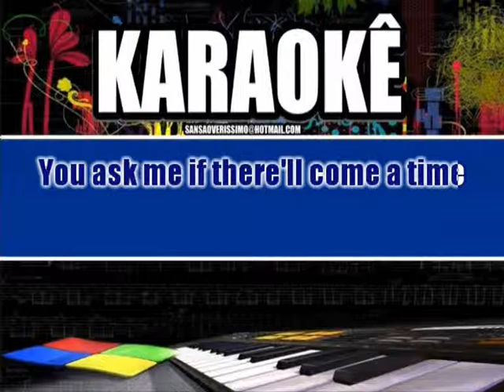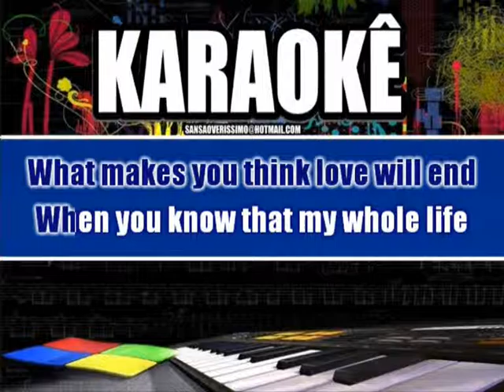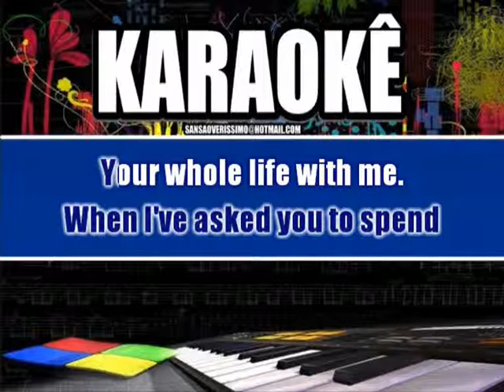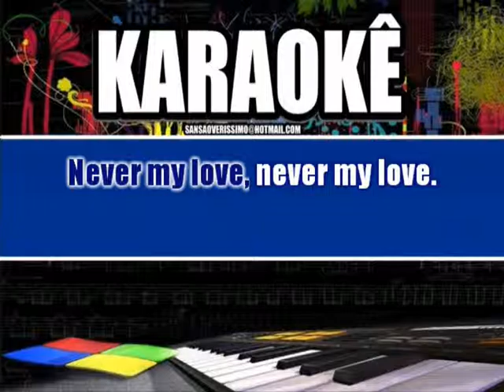Karaokê The Association Neve My Love